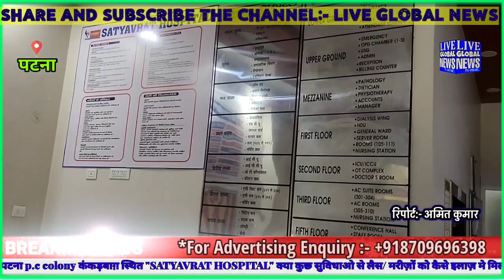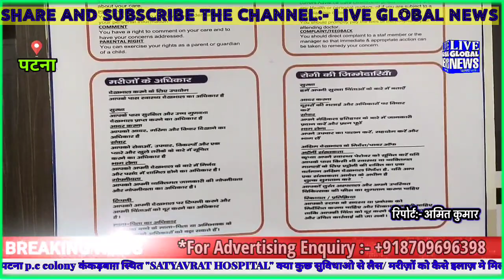पटना कंकड़बाग़ स्थित "SATYAVRAT HOSPITAL" क्या कुछ है सुविधाएं/ मरीज़ों को कैसे इलाज़ मे मिलता है रियायत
पटना p.c colony कंकड़बाग़ स्थित "SATYAVRAT HOSPITAL" क्या कुछ सुविधाओ से लैस/ मरीज़ों को कैसे इलाज़ मे मिलता है रियायत